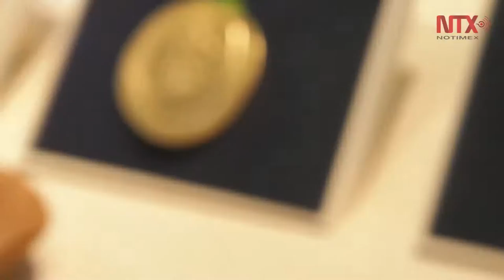Brasil presenta medallas y podios de Olimpiada de Río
Brasil organizó un evento para develar las medallas olímpicas y paralímpicas, así como el lema de la Olimpiada: "Un mundo nuevo"